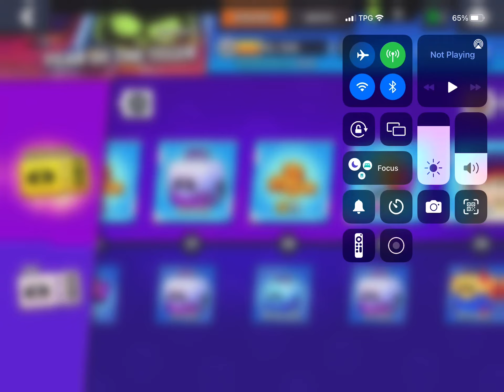Fang into Furious Fang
Fang turns into Furious Fang